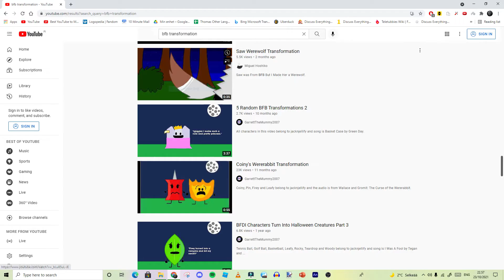BFDISHE Transition Episodic Test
Yeah this is how advertisment segments are gonna be untill season 2-7 2 Ads